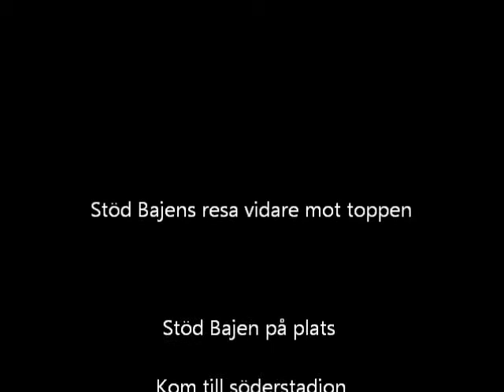Stöd Hammarby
Stöd Hammarby i kampen om allsvenskan